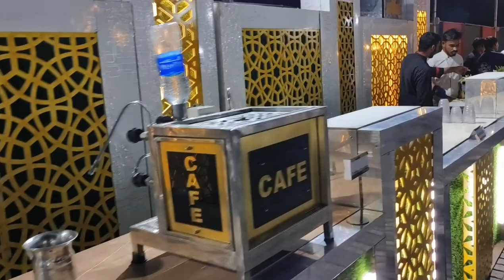Midway resort me party | Reception Party with midway resort | kya mast party ho rha hai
Gyanranjan vlogs
best resort in patratu valley
youtube vlogs